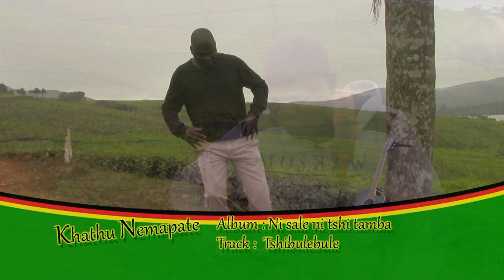Khathu Nemapate Album, Ni sale ni tshitamba, track, Tshibulebule